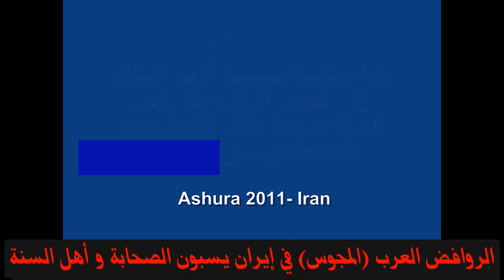أذناب إيران (روافض العراق) يلعنون الصحابة الكرام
الرافضة العرب المجوس في إيران يسبون الصحابة و أهل السنة